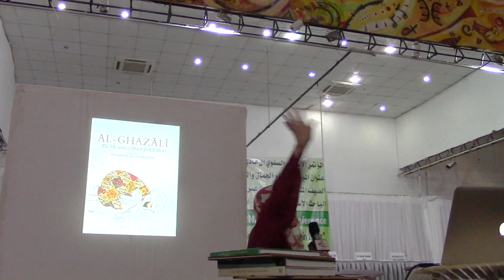Mrs Aisha Virginia Gray Henry's Speech - 11th annual qag conference 2019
I saw that this video was available on Qadariyya channel in viemo but as we know Viemo is no longer a platform used for watching online lectures. It is no longer watched by people a. Thus I decided that I should bring such beneficial knowledge to Youtube. So that people maybe benefit from it. I did not intend to breach Copyright or steal these videos from their original creators but for the benefit of community, I saw that reuploading this video on youtube can bring much benefit by permission of God.
And I only did so because this video is not available on Youtuube.

May God not take me accountable on this matter.